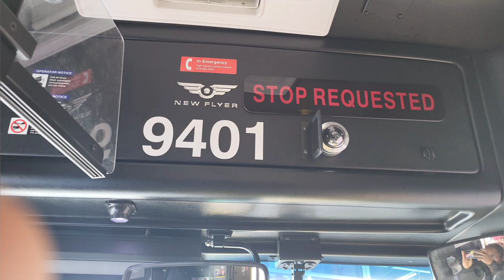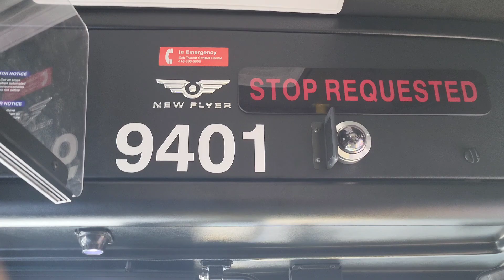Take a ride with me...Kennedy Station to STC